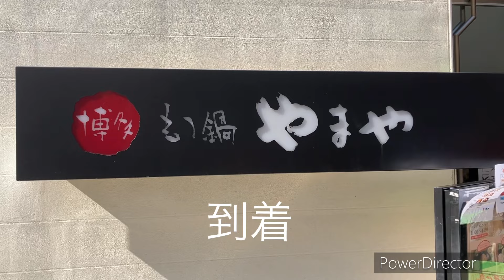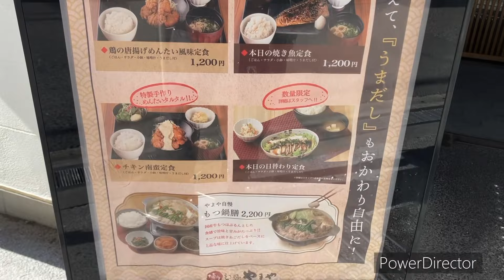明太子食べ放題行ってみた I went for all-you-can-eat mentaiko.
某チェーン店では明太子食べ放題がコスト高いので終了したそうです…
それを聞き余計に食べたくなったので行って来ました(^^)
白米抑えていたのにご飯２杯、明太子２回おかわりしてしまいました💦